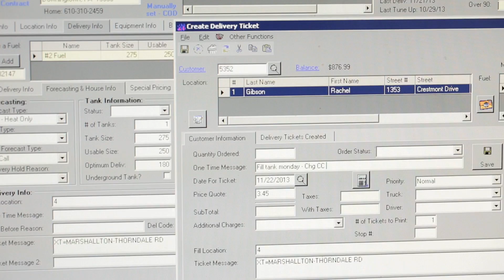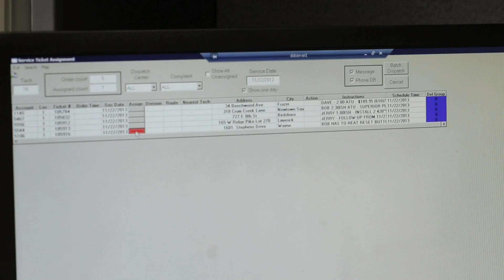How Digital Dispatcher Helps Dispatcher for Growing Propane & Oil Delivery Company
A new generation of technology is streamlining the process of dispatching, delivering and managing propane and oil delivery.  John Wilcox an experienced dispatcher and delivery driver explains how delivery and HVAC service management has drastically improved at his company.  Before Digital Dispatcher John explains that the process was very paper intensive, manual scheduling, routing and tracking.  Now he is able to perform all his former tasks in minutes rather than hours freeing him up to fill in for other company roles and needs inside the office and in the field as a back up delivery driver.  John's company (Xpress Propane and Superior Oil and HVAC) uses Digital dispatcher for HVAC and fuel deliver eliminating hours of "end of day" clerical work, hours of dispatcher routing and scheduling work, adding hours of additional time for drivers and techs to do more deliveries.  The system is very similar to the solution FedEx has announced that they are in the process of building for their fleet (due out in 2015).  John shares how the Digital Dispatcher solution enables him to manage his driver while making deliveries himself, from home, from anywhere...helping him know where they are, what they are doing, their present inventory levels, what jobs are done, what jobs are next and how well they are following the optimized route.  This saves John time in calling and managing his team and allows his drivers to deliver more safely as they almost never need to speak on a cell phone.  His drivers get their routes sent wirelessly in the optimized order to their tablet or smartphone and the latest turn-by-turn directions on their device take them to new or unfamiliar deliveries making otherwise difficult night time deliveries a breeze.  The trend in fuel delivery and HVAC service is to find a way to reduce cost, streamline the business and thereby provide a higher level of customer service while offering even more competitive pricing to their customers.  John's team is at the cutting edge of this technology a great example of small business innovation and determination to offer a higher level of customer service and better pricing than the national brands.  As pricing pressures continue to mount for fuel delivery and HVAC companies (especially with the new health care initiatives) the trend among leading companies is to leverage the power of new mobile technology like what is found in Samsung Galaxy Android smartphones and tablets or Apple Ipads to more quickly and efficiently serve their customers. Their customers are happier as their questions are answered faster and their needs are met more efficiently.
Digital Dispatcher (digitaldispatcher.com) is a software solution that combines fleet tracking, route optimization, inventory tracking, dispatching tools and dashboard, smartphones and tablet capabilities, in the field tools like turn-by-turn directions, easy to use point of sale handsets, a New Manager dashboard for instant supervisor decisions, offsite server data capture for emergency data management, and much more.  These new software solutions are aptly called Mobile Workforce Management solutions and they are a new breed of technology that combines the power of the latest generation of smartphones and tablets, Google's mapping algorithms, affordability of cloud computing and a custom fit for the delivery and field service industries.  today.